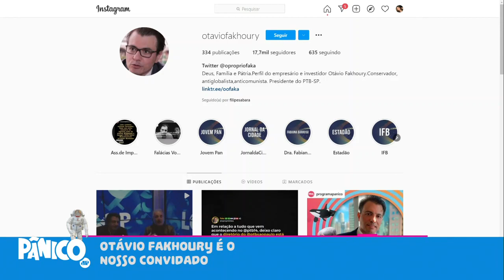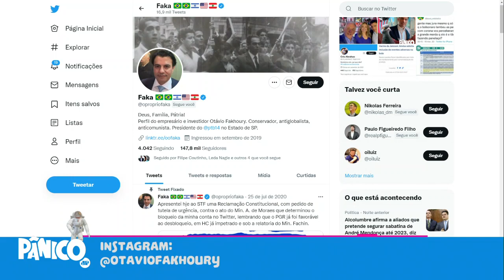Assista à entrevista com Otávio Fakhoury na íntegra